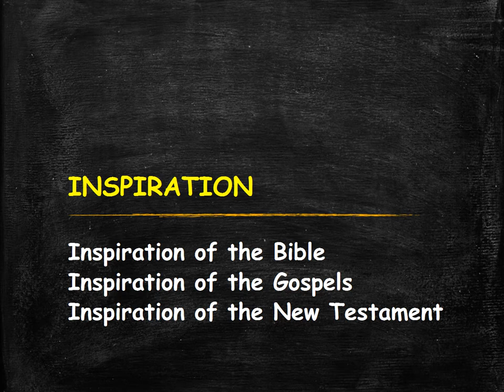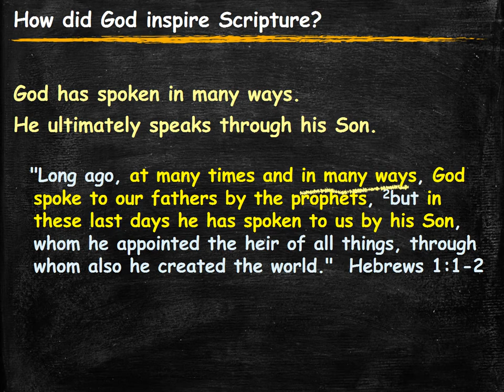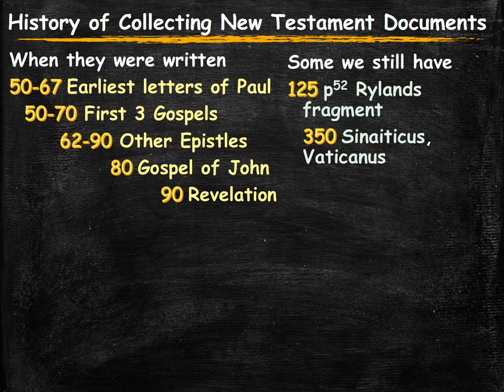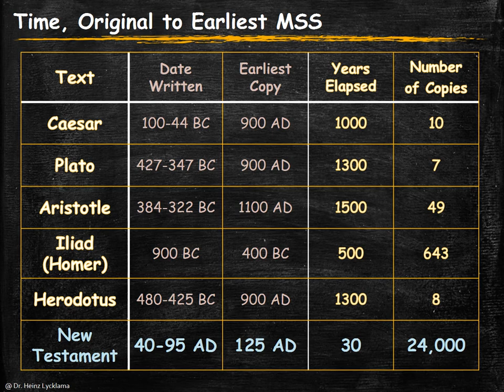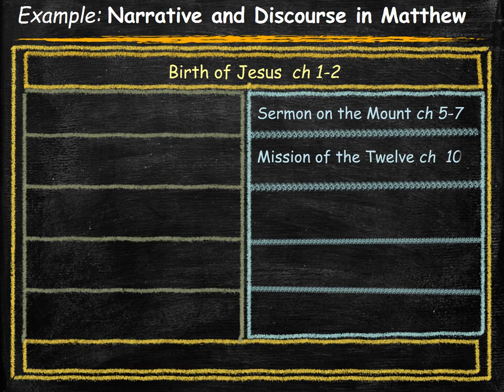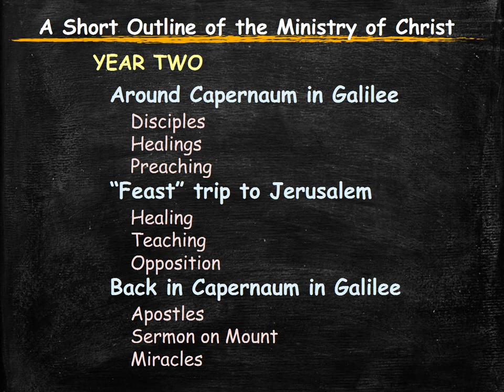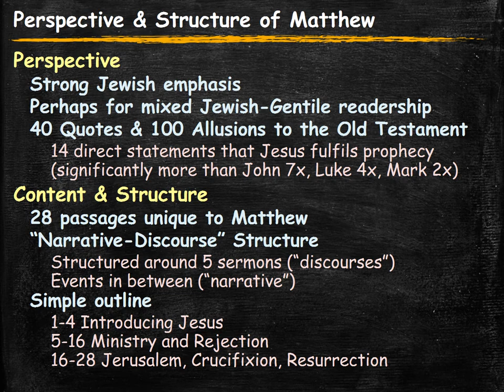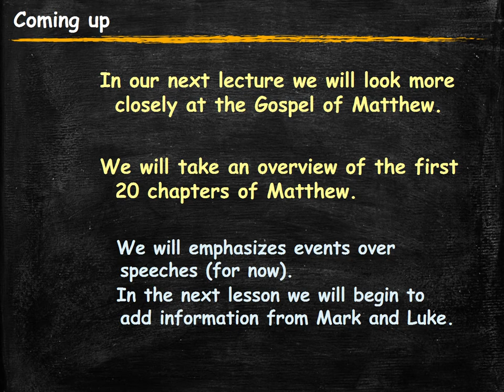1.2. Literary Genre and Structure of the Gospels